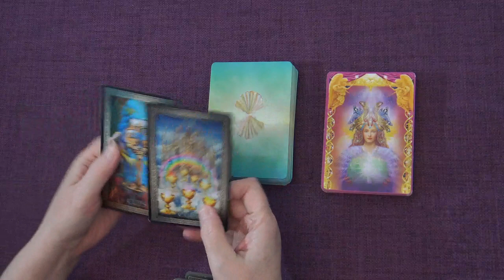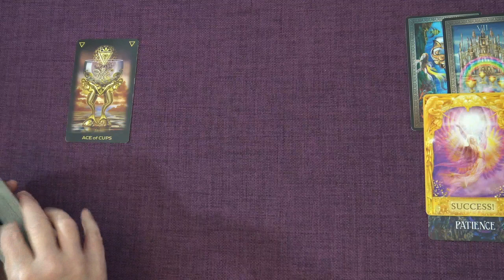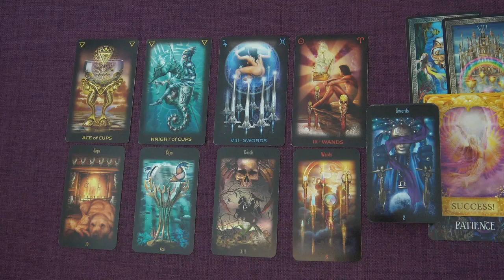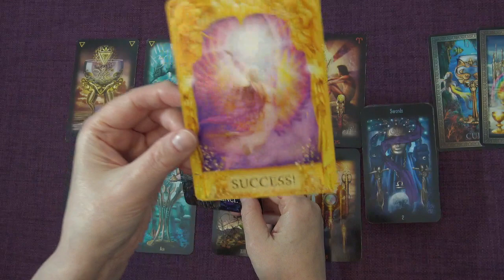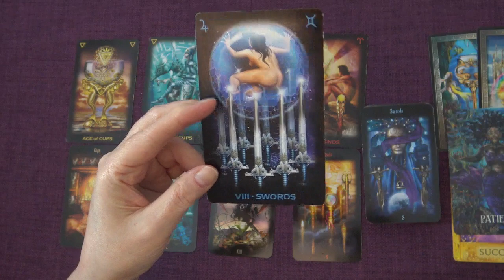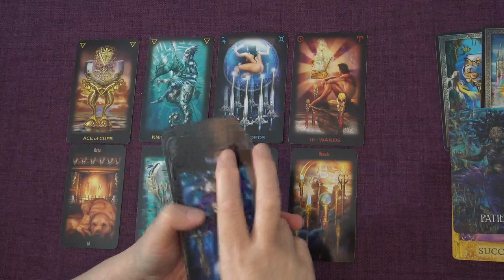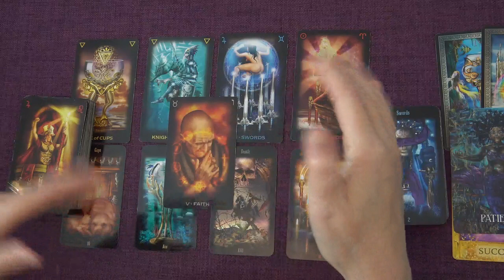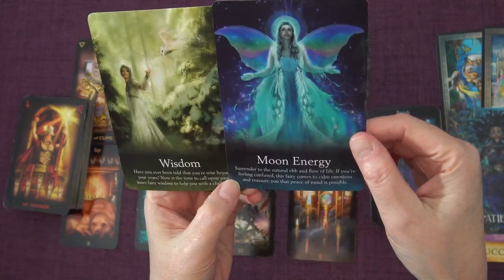VIRGO WEEKLY TAROT "LOOKS LIKE A PROPOSAL VIRGO!" October 5th-11th 2020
Andrea xx